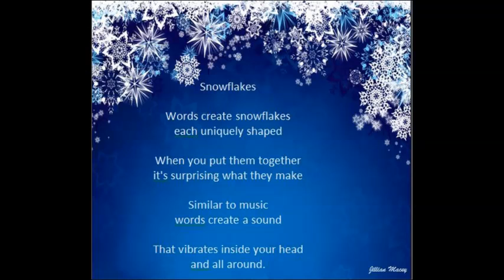Southern Star Trail - 10 aug 2019 - 9:56pm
9:56pm
Southern Star Trail from Brisbane Australia
The Southern Cross is on the right hand side and will eventually be sideways
We use the Southern Cross to find South so we can find  north etc in the sky.
One look at the Southern Cross and you can orientate yourself